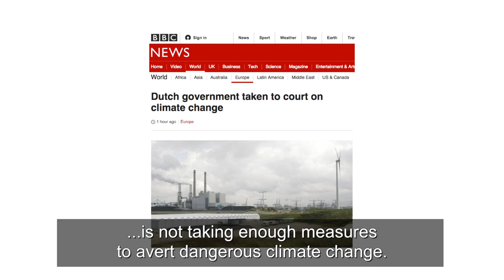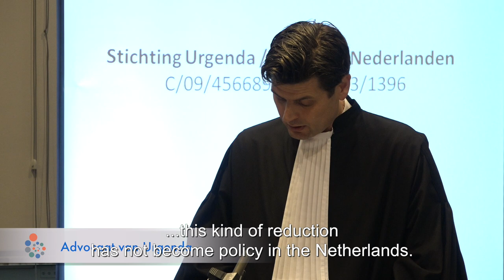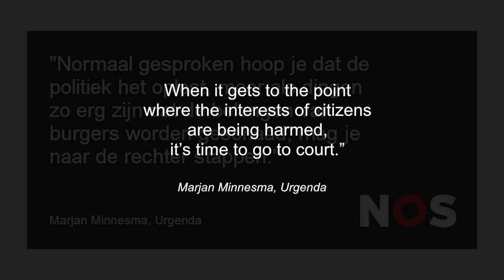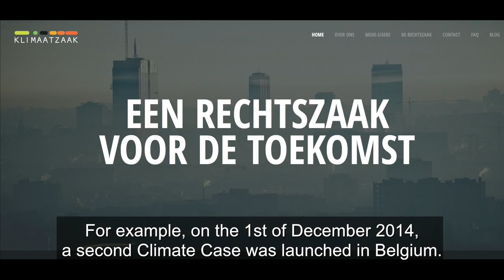Dutch Climate Case with commentary of Dutch politicians